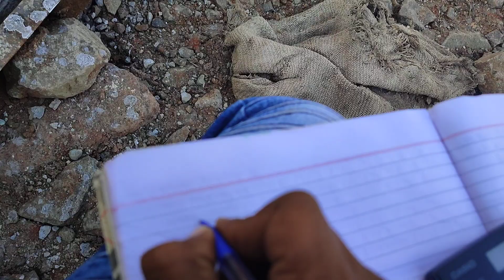Pier cap staging/ how to find weight of pier cap concrete/major bridge/ viaduct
samruddhi mahamarg / Mumbai-Nagpur samruddhi super communication expressways Maharashtra